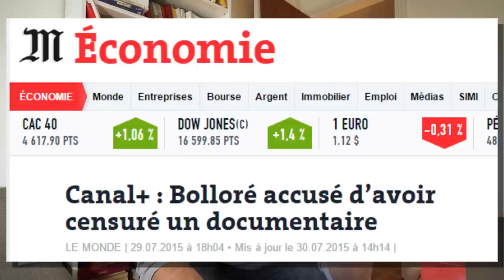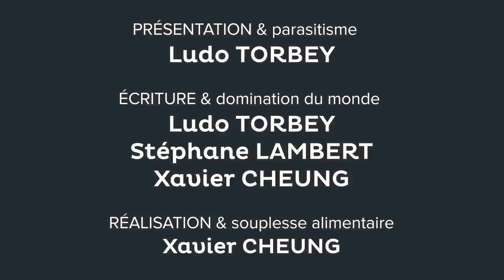MÉDIAS : POURQUOI 10 MILLIARDAIRES CONTRÔLENT NOTRE INFORMATION ? - Blabla #07 - Osons Causer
Pour quoi 10 milliardaires contrôlent-ils nos médias, notre information ?
Pour quoi 10 milliardaires contrôlent-ils nos médias, notre information ? Pourquoi avoir de l'influence sur le journalisme et les journalistes ? Pourquoi de grands industriels milliardaires investissent-ils, souvent à perte, dans le secteur des médias ? Pour de l’influence pardi ! Posséder des quotidiens, des chaînes d’info, des radios ou des magazines permet de ménager des clients ou des partenaires bien mieux que la corruption ou le lobbying. Censurer un documentaire à charge contre un client, influencer le tiercé politique en commandant sondages sur sondages, voilà ce que permet la prise en main des médias. Découvrez avec nous les rouages de ce jeu d’influence qui anime la grande famille des milliardaires français au mépris de notre démocratie.

✔ A B O N N E Z - V O U S
Pour ne pas rater la sortie de nos vidéos :)